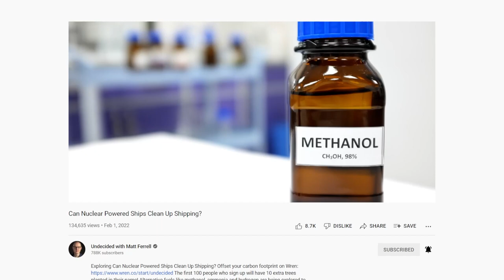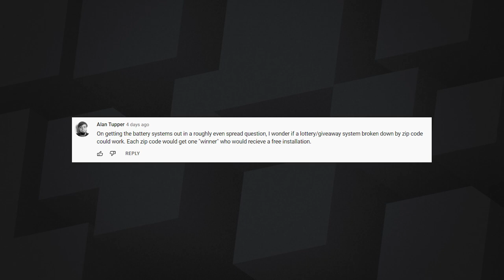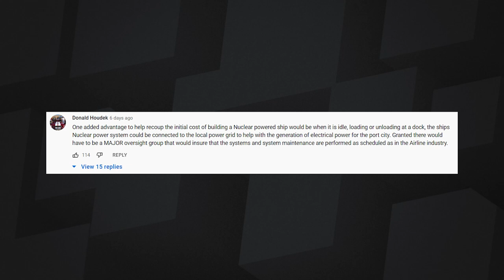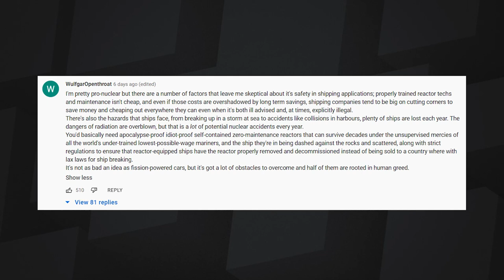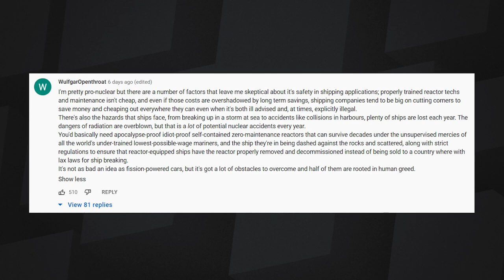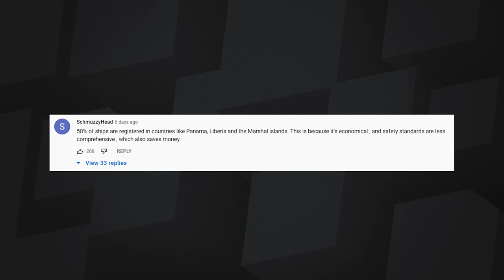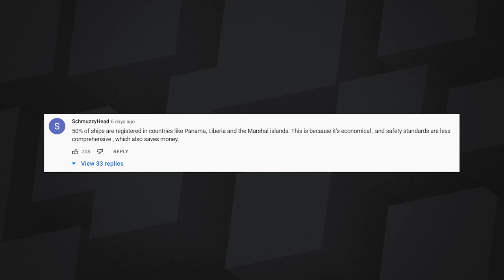106: A Pile of Shipping - Nuclear Powered Ships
Matt and Sean talk about the concerns, costs and advantages to nuclear powered shipping.